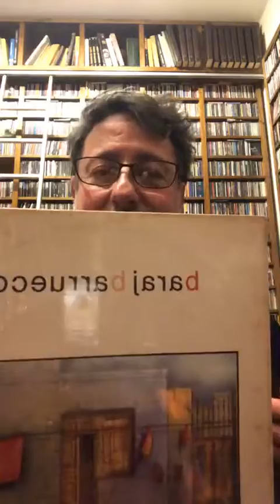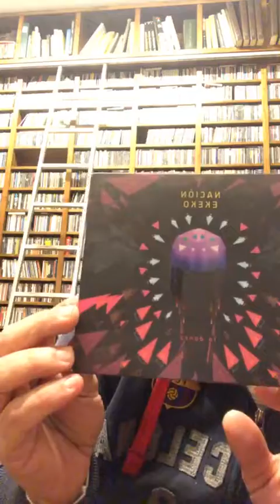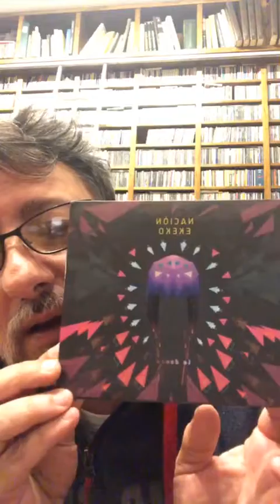chango spasiuk instagram en vivo con Daniel casablanca